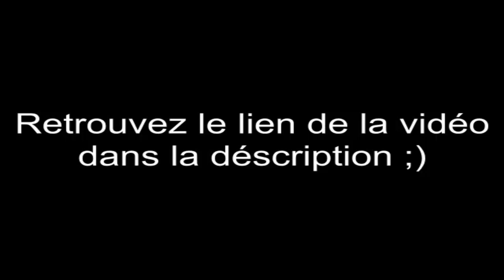Inazuma Eleven Go Chono Stone: Summary of Raimon Vs Team A5[HD]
I did this for the people like who likes watching the hissatsu wazas of inazuma eleven. enjoy :)